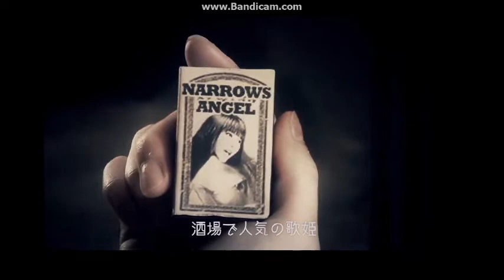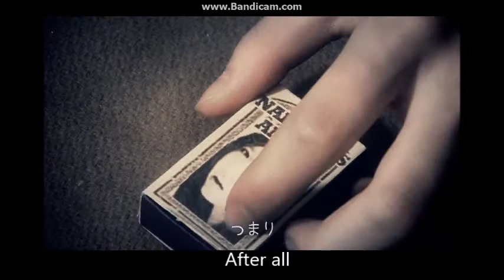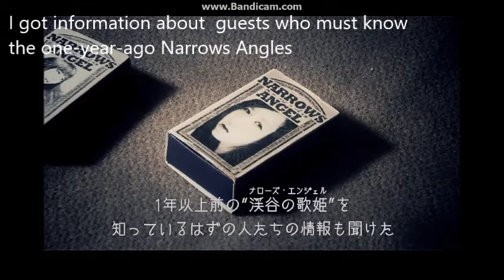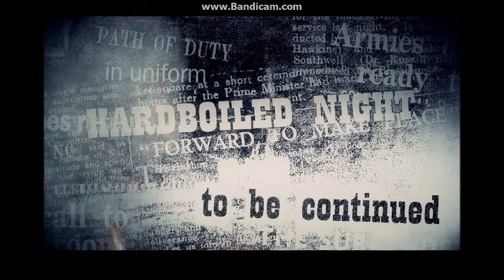HARDBOILED NIGHT #2 ”The Big Sleep” Tokyo Girls' Style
To all the people who like TGS
「TGS Discography」「HARDBOILED NIGHT」started from July 13, 2014 to Nov.(total 5 performances) at the live house BLITZ in Akasaka, Tokyo.
This is a monthly live performance consist of the day stage and the night.
In the day stage titled TGS Discography, Tokyo Girls’ Style performs music tunes featuring each album former released. In the night stage titled HARDBOILED NIGHT, a new stage style where TGS performance are simultaneously under way with a movie in which all members acted was adopted. There is no MC in the Hardboiled Night and cool taste tunes selected were on stage one after another by TGS.
Casting is as follows.
Miyu Yamabe: a mafia
Hitomi Arai: a private eye
Yuri Nakae: a bouncer
Mei Shoji: a songstress
Ayano Konishi: a bar madam

This work is consist of parts of story movie (except live parts).
The English translation is my personal work, so there may be some errors and/or mistakes.